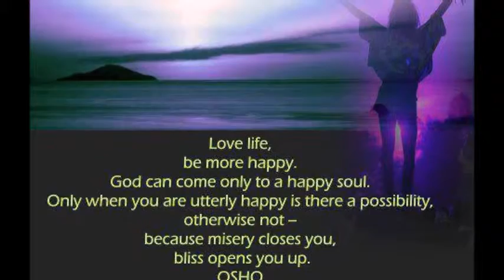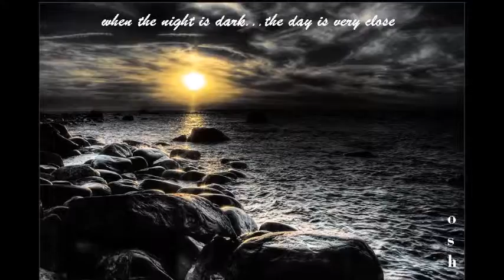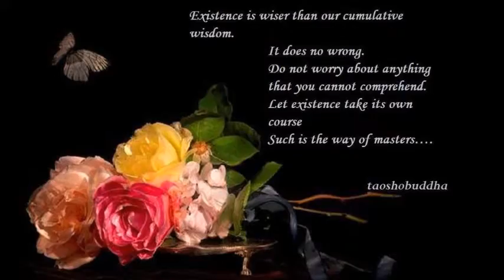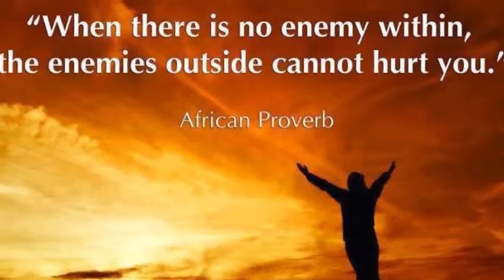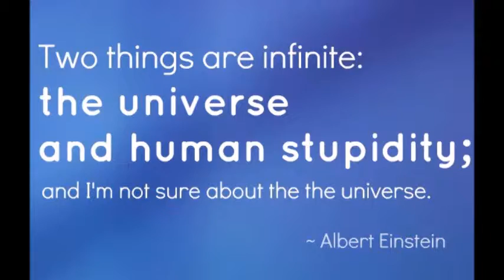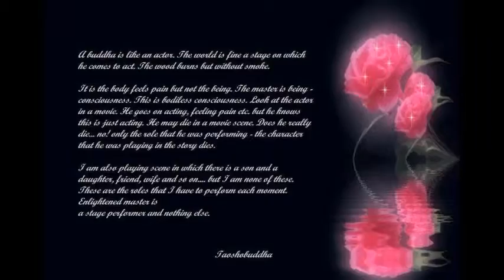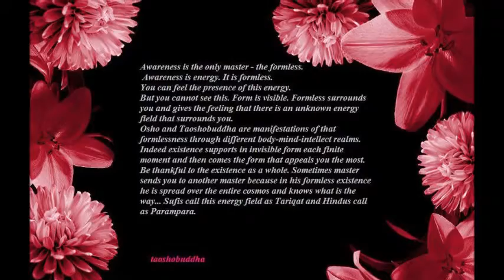MARRIAGE LOVE MEDITATION AND EGO